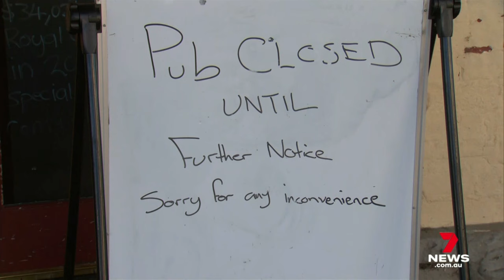Tears and tributes for Hannah as her family faces the man accused of murder | 7 News Australia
A grieving family has faced the man accused of killing a young teacher found in a burnt-out car near Ballarat.

Hannah McGuire’s mother sobbed in the front row of the courtroom as her daughter's former partner faced a single charge of murder.

7NEWS combines the trusted and powerful news brands including Sunrise, The Morning Show, The Latest, and 7NEWS.com.au, delivering unique, engaging and continuous coverage on the issues that matter most to Australians. Watch 7 News Australia full broadcasts and full episodes nightly at 6pm and weekdays at 11:30am and 4pm on Channel 7 and 7plus.